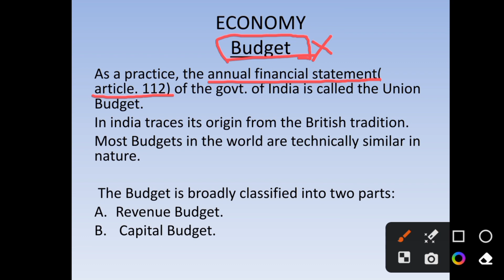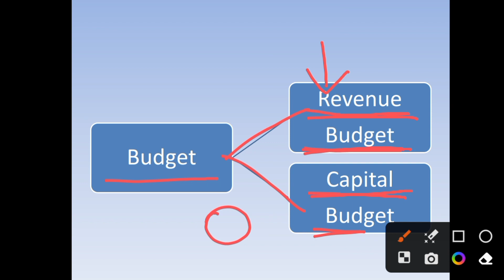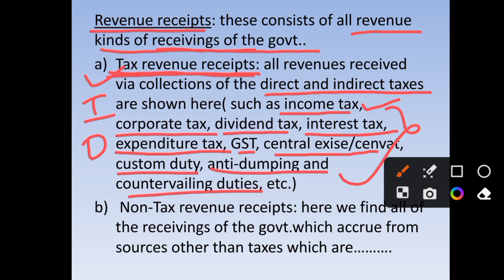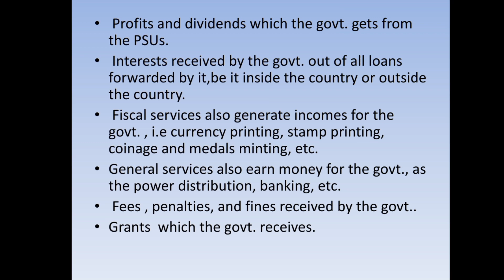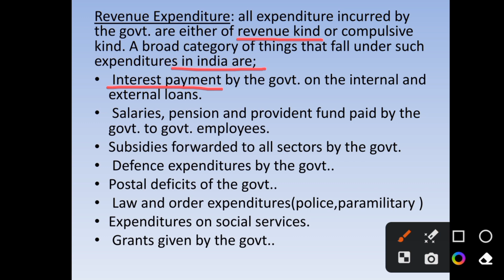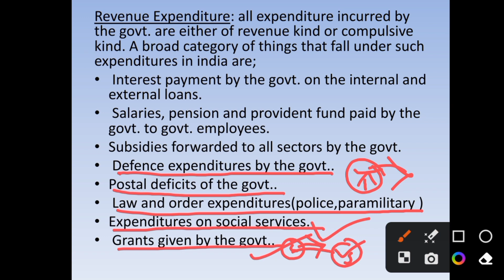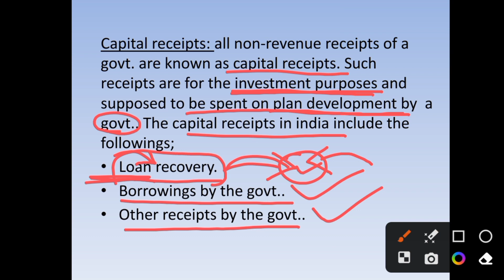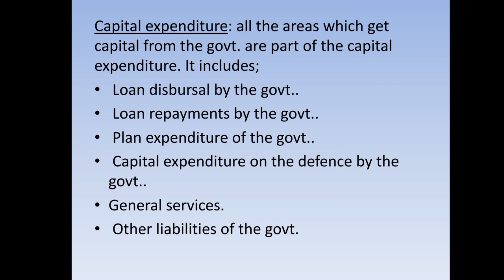Important info about Union Budget@ knowledge for 21st century youtube channel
Important information about Union budget explained in kannada. .